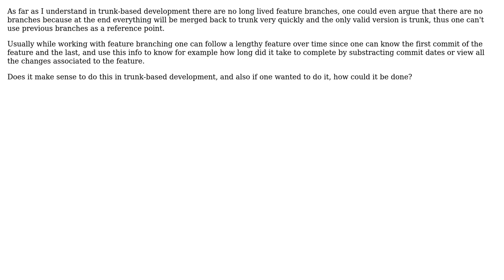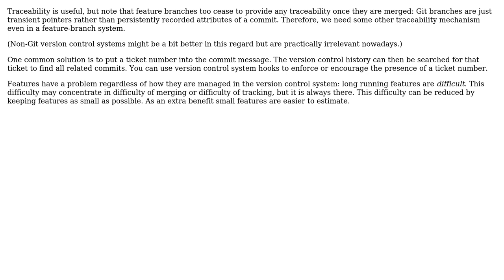Software Engineering: How to track features in trunk based development?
With thanks & praise to God, and with thanks to the many people who have made this project possible! You are responsible for your own actions.